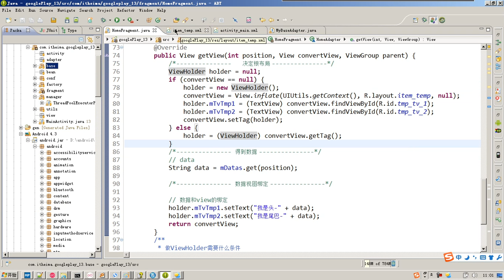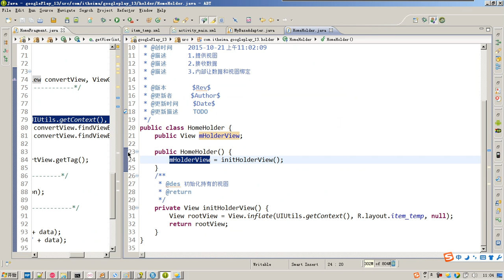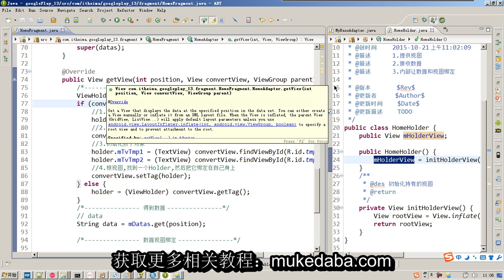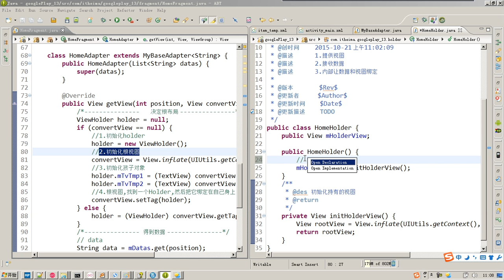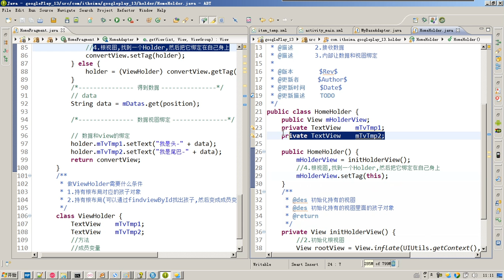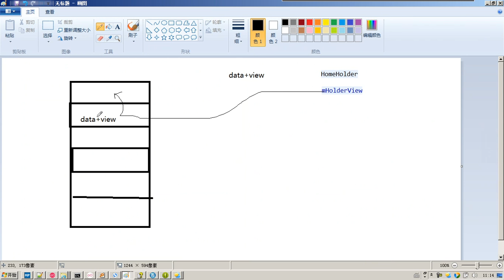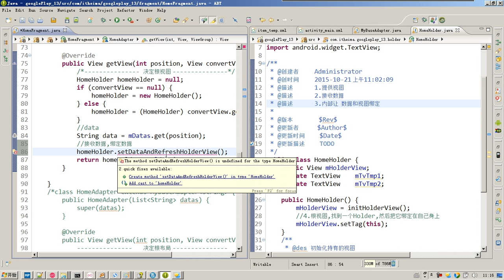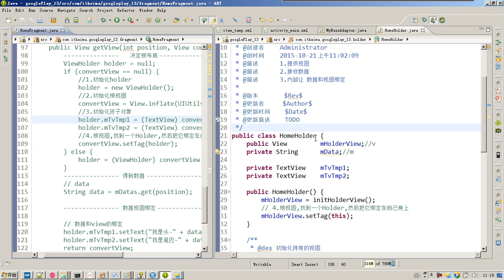54-9 HomeHolder抽取完成